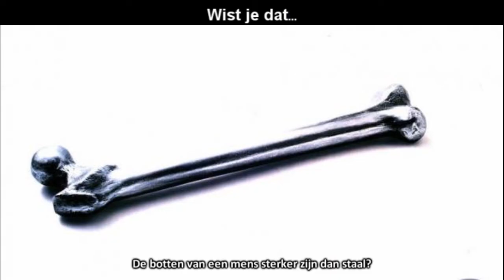Wist je dat...? Aflevering 4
Een reeks waarin diverse interessante en verbazingwekkende wist je datjes worden gepresenteerd. Weet jij hoeveel procent van de dromen jij vergeet? Of waar vrouwen door gekalmeerd raken? Check dan deze video